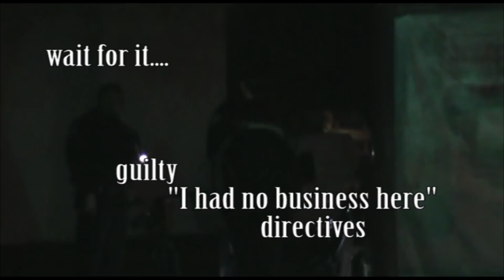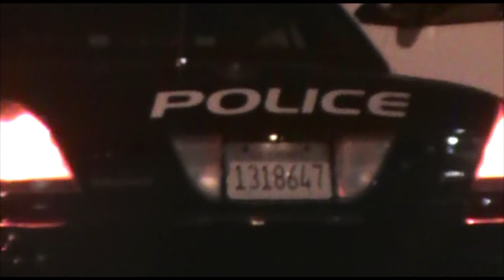Poverty Crimes in Palm Springs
Another crime stopper fail for Palm Springs PD in their Saturday night Shakedowns for Homeless existence. This disgusts me to no end. Did you ever think that perhaps the system you work for is the cause of poverty? Nature is based on a system of abundance. The ideas of the worldly create scarcity.

Get out of your own way. Zoom out. Be open to all possibilities. How arrogant to believe you are all-knowing. Pride before the fall. Your life is full of noise and that is what distracts you from the truth. Love is always the answer, or at least the place to start.

Skirts on the Beat with Copwatchress Ida Foxy Queen and LaurasharkCW the first and only female cop watch team. Pointing cameras at robbers tyrants and murderers operating under the facade of a "government" of, for, and by the people.